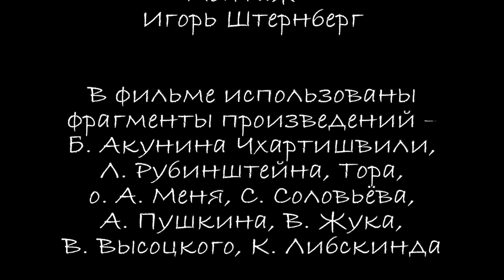Тут такая фигня, пацаны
Б. Акунина Чхартишвили, Л. Рубинштейна, Тора, о. А. Меня,
С. Соловьёва, А. Пушкина, В. Жука, В. Высоцкого, К. Либскинда

В фильме участвуют – Игорь Штернберг, Лев Рубинштейн

Штера-фильм 2024